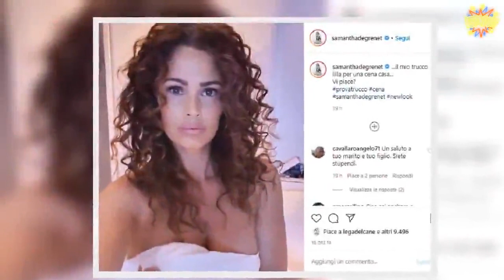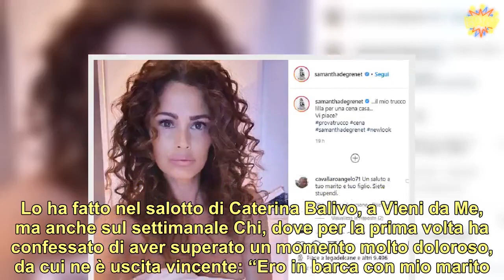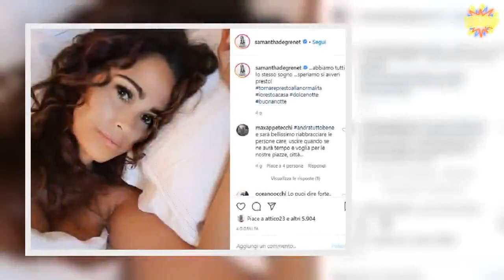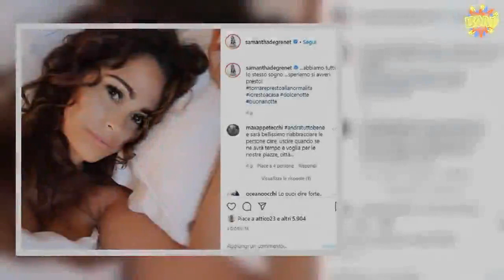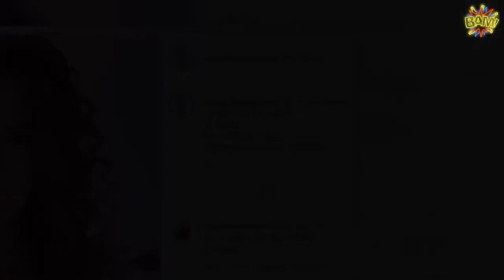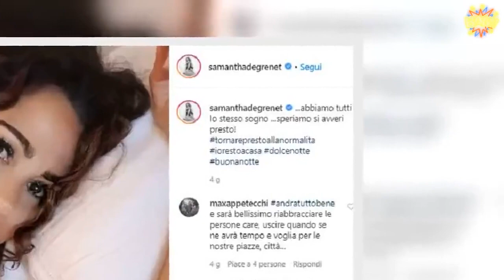“Sei sempre unica” Samantha De Grenet fa sognare un asciugamano proprio lì…